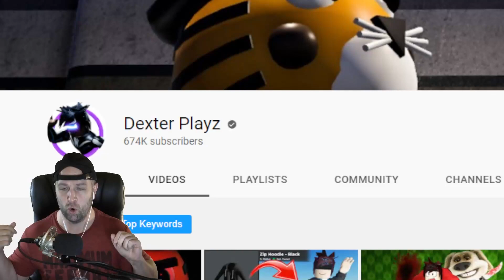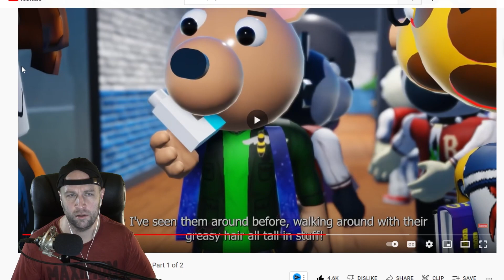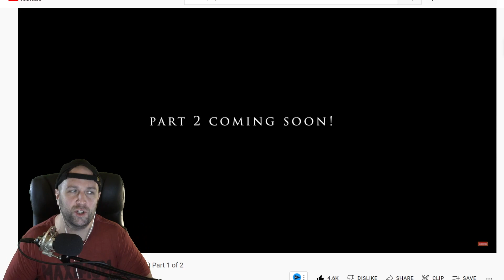Tigry Love Story (A Roblox Piggy Movie Animation) - Animator Reacts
Animator Reacts To TIGRY Origin Story (A ROBLOX PIGGY MOVIE)

"We Don't Talk About Piggy!" (Roblox Music Video) "We Dont Talk About Bruno" | Disney Encanto Parody

My name is Red! I animate and play Roblox! I have alot of fun doing it! I animate within the Piggy Universe.
roblox
piggy
piggy roblox
roblox piggy ending
piggy roblox
funny moments
roblox piggy all endings
piggy all endings roblox
roblox piggy
roblox
gaming
piggy build mode
roblox piggy book 2
piggy all jumpscares
huggy wuggy
poppy playtime
roblox huggy wuggy
roblox poppy playtime
sonic
oblox piggy the result of isolation
poppy playtime morphs
roblox
roblox poppy playtime morphs